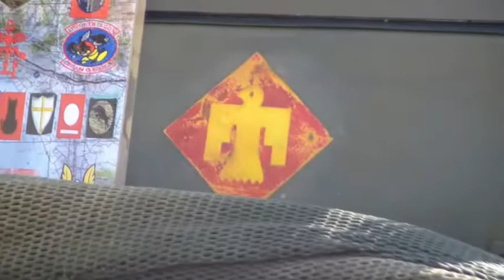Battipaglia Avalanche 70 anni dopo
Battipaglia 9 settembre 2017 localita' Spineta.E' stato commemorato lo sbarco degli alleati della operazione Avalanche avvenuta su questa spiaggia 70 anni fa